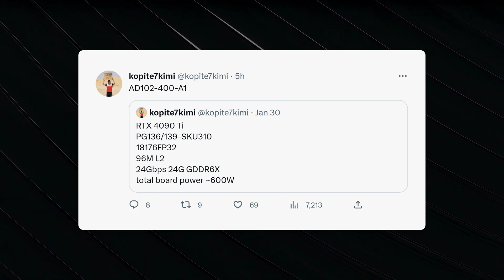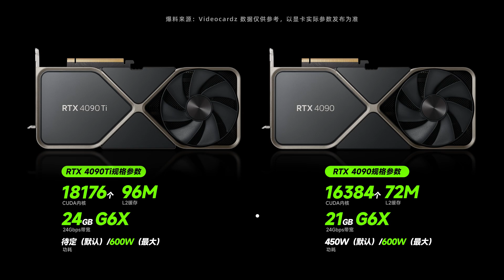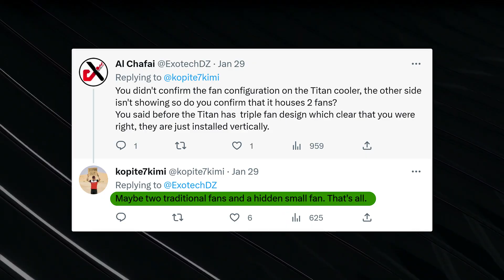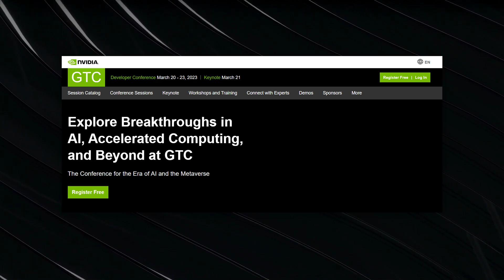4090Ti/泰坦金色原型卡泄露，4060Ti性能号称约等于3070「超极氪」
國外硬體爆料者Kimi近日放出了不少有關4090Ti
MEGA還洩露了所謂新卡的實物圖
具體都有哪些資訊放出呢？ 趕緊來瞭解一下
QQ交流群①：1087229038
QQ交流群②：95043649
QQ交流群③：21991428
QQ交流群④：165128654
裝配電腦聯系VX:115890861